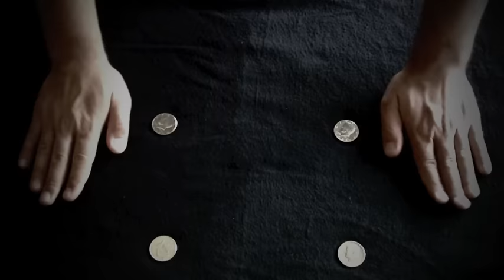Nico Pusch Zauberkünstler - chink-a-chink quick, short'n easy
Im Theater der magischen Köstlichkeiten zeigt Nico Pusch Zauberkunststücke und Kusiositäten. Nico Pusch ist ein Zauberkünstler aus Timmendorfer Strand.